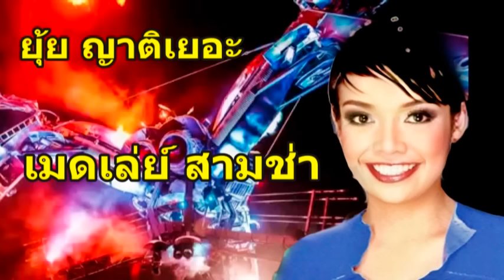ยุ้ย ญาติเยอะ : เมดเล่ย์ สามช่า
จัดทำขึ้นเพื่อความบันเทิงและอนุรักษ์เพลงเก่าๆเท่านั้น